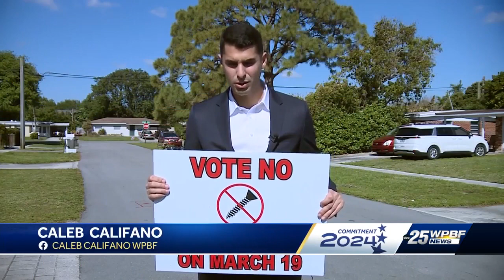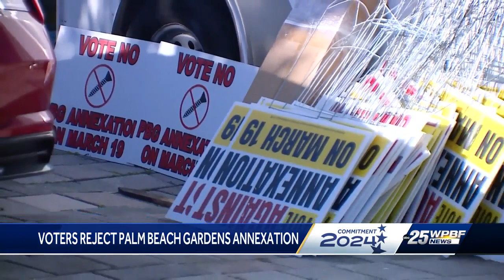Several communities see voting down Palm Beach Gardens annexation as a win